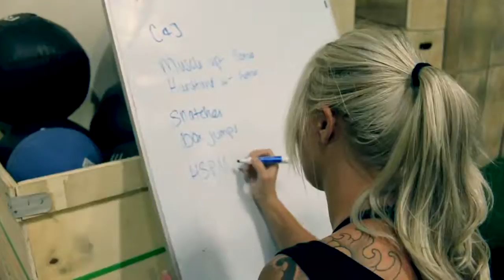NEU Cross Fit Sponsors Sarah Abanathie & Anthony Gonzales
🇺🇸 Watch 👀 our CrossFit Sponsors 👫 tear it up in the gym 🇺🇸 When you need to give 💯% of yourself 🏆 Drink NEU!